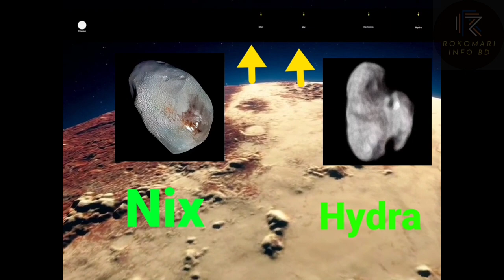প্লুটোকে কেন গ্রহের তালিকা থেকে বাদ দেওয়া হয় || প্লুটোর ইতিহাস সম্পর্কে জানুন || Dwarf planet Pluto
Join us on a captivating journey through the enigmatic realm of Pluto and its captivating features, including its peculiar moons, the intriguing scarred surface known as 'Pluto's Scarface,' and the fascinating world of exoplanets. Delve into the latest discoveries and scientific insights as we unravel the secrets of this distant dwarf planet and venture into the vast exoplanetary landscape beyond our solar system.